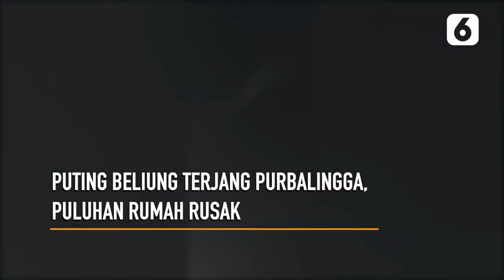Puting Beliung Terjang Purbalingga, Puluhan Rumah Rusak | Liputan6.com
LIPUTAN6.COM - Puting Beliung Terjang Purbalingga, Puluhan Rumah Rusak | Liputan6.com

Angin puting beliung menerjang Purbalingga di tengah hujan deras. Dilaporkan puluhan rumah warga di Karanggendang, Purbalingga rusak akibat puting beliung ini.